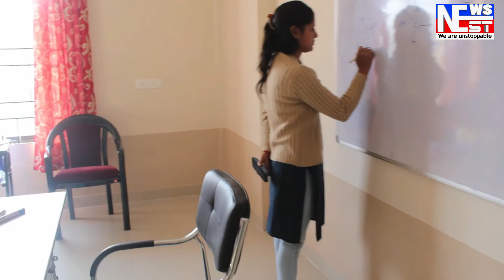বাক্সাত মাটিত পুতিত থোৱা অৱস্থাত উদ্ধাৰ মাৰণাস্ত্ৰ ।